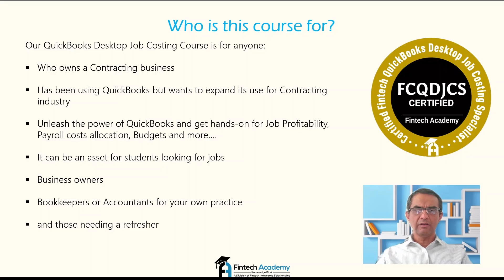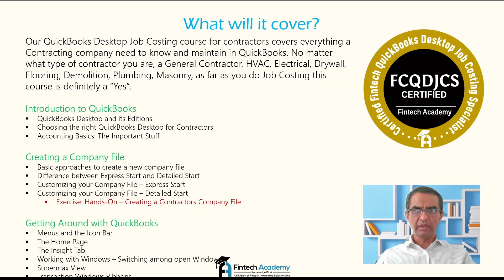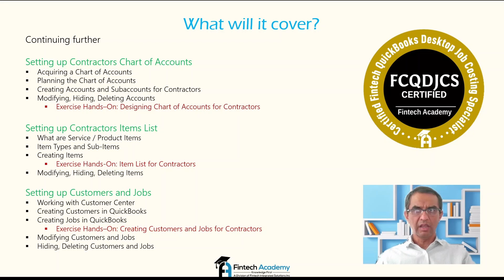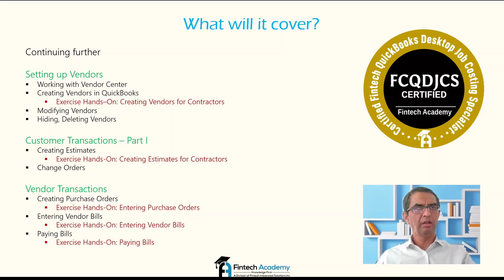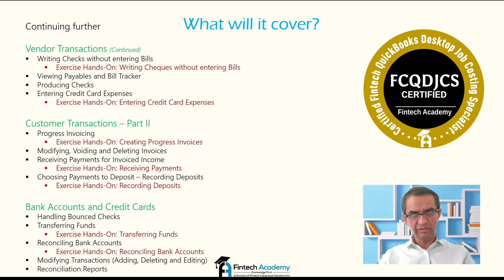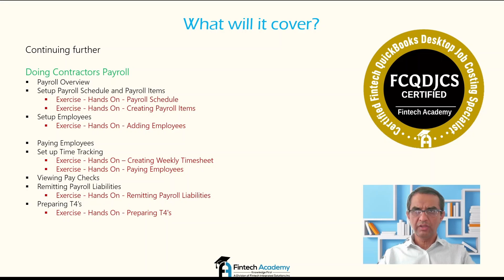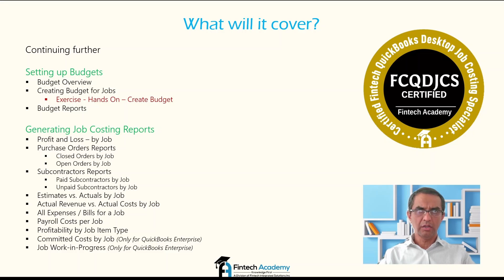Why Study our QuickBooks Desktop - Job Costing Course?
Why Study our QuickBooks Desktop Job Costing Specialist Course?

1. Are you a Contractor?
2. Are you struggling to find whether you are making money or losing on Jobs?
2. Do want to setup QuickBooks as per Contractors Job Costing?
3. Do you want to learn how to use Budgets?